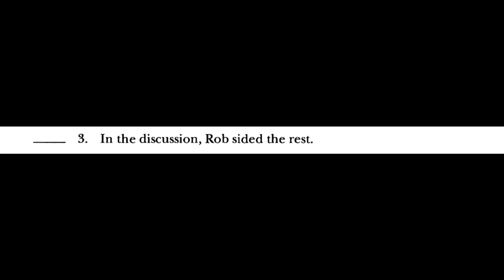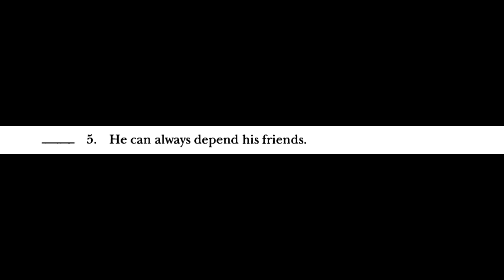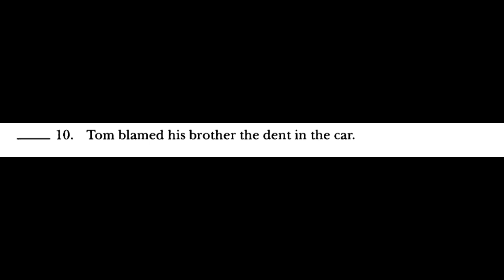Structure questions for the TOEFL test. Skill 57 Recognize when prepositions have been omited.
In this video, I show you skill 57 to be able to correctly answer the questions of the TOEFL exam in the structure part.

If you like these types of exercises, comment or suggest what type of exercises you want me to upload.